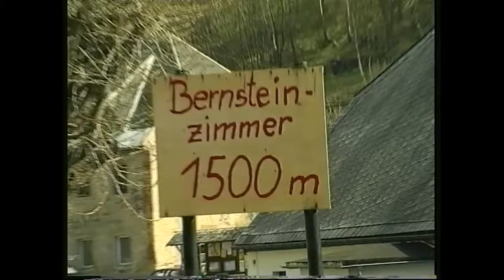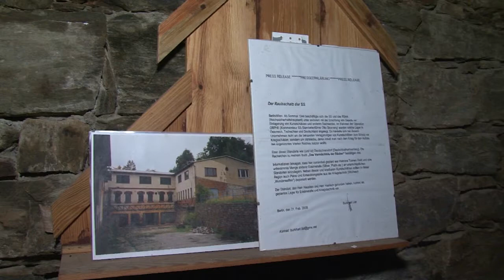MEgional 2018 04 05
Heute u.a. mit folgenden Themen:

    20 Jahre Suche nach dem Bernsteinzimmer
    Das erzgebirgische Wort der Woche kommt
    MEF hörspiel startet nächste Woche
    uvm.